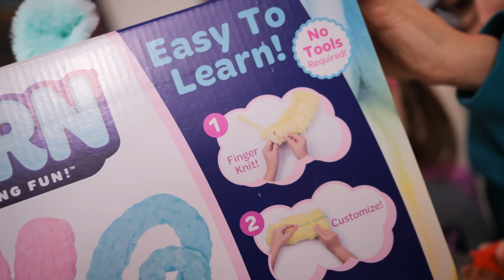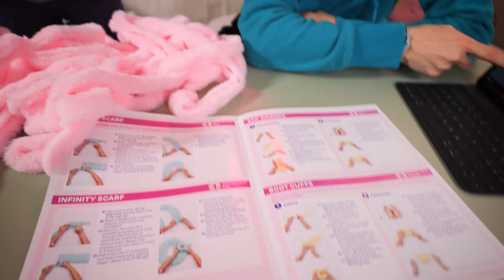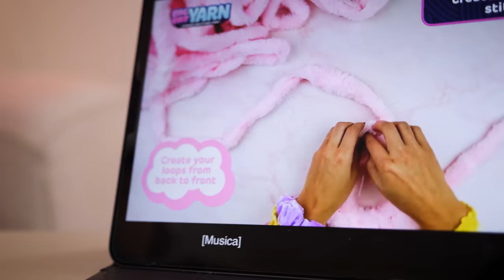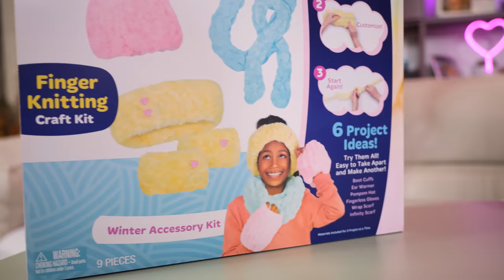MATILDE CUCE A MANO CON LE DITA e fa Sciarpa e Cuffia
Nel nuovo video GBR di oggi proviamo assieme a Matilde un nuovo kit creativo che permette di cucire con le dita delle mani, senza ago e filo, tutto facendo due nodi di base da imparare.

Questo kit creativo si chiama Big Fat Yarn (grande grosso filato) ed è composto da delle grandi strisce di tessuto pelosetto (sintetico, tipo pile) in 3 colori, rosa, azzurro e giallo. Con il materiale presente nella confezione si possono fare 3 diverse creazioni tra le 6 proposte.

Guardando come facciamo noi e il tutorial che trovate qui potete anche voi realizzare in casa queste creazioni, magari utilizzando della lana, la più spessa che trovate. Purtroppo questo kit creativo non è ancora disponibile in Italia e noi l'abbiamo preso all'estero.

A primo impatto non è facilissimo perché va imparata la tecnica di base e mamma Ale ha super aiutato Matilde, ma una volta preso il ritmo, si cuce. E si prendono con l'esperienza anche le giuste dimensioni. La cuffia infatti ci è venuta super piccola, ma il bello è che si può rifare tutte le volte che vogliamo.

In questo nuovo video GBR con Matilde:

00:00 Unboxing e preparazione
02:36 Come fare la Cuffia
06:08 Facciamo la Sciarpa

E a te piace più la cuffia o la sciarpa?